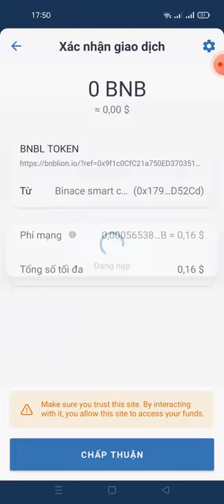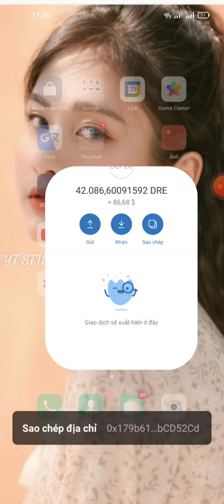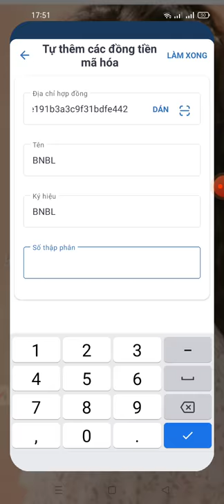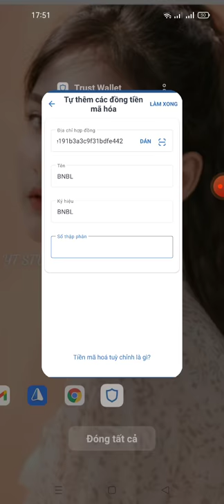hướng dẫn clam FREE 50 token BNNL tổng cung có 100.000.000 token (30/6 lít sàn hotbit và latoken )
Link claim

contract
0xae5fe46135481cdc5815e191b3a3c9f31bdfe442